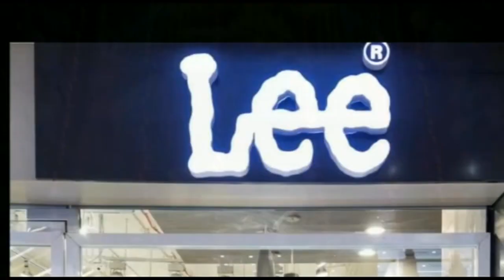नेपाल : सैलाब का कहर नदी बहा ले गई सड़क